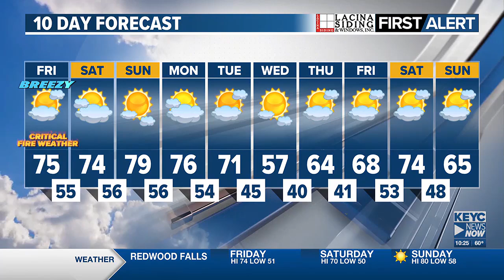Emily Merz's Thursday 10pm Forecast 10/17/24